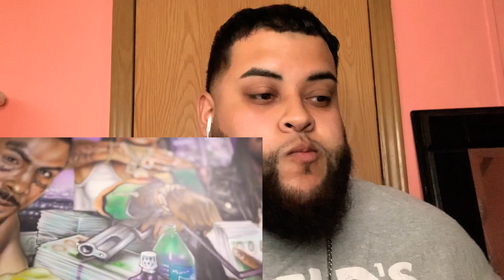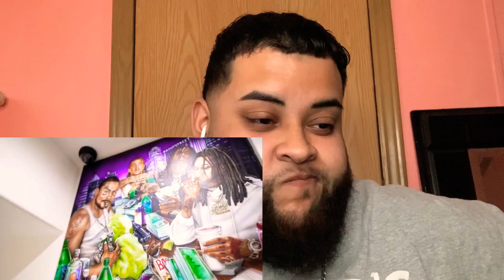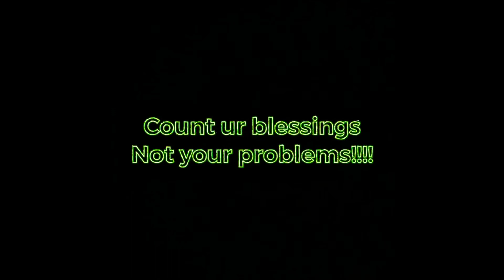Chief Keef- Woosah/Street Cat Music Video Reaction!!!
Psn- RoyaltySanchez